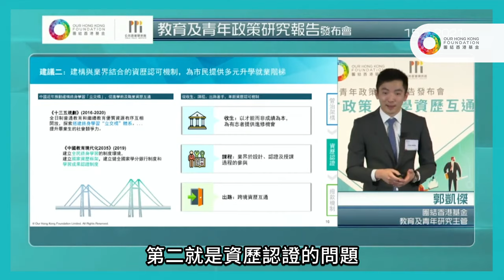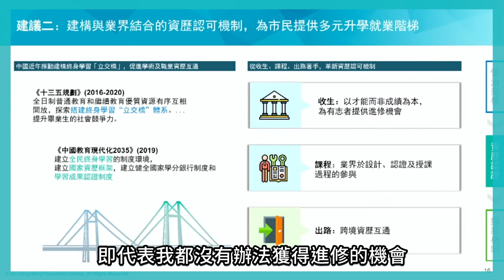【全民需要技能提升】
團結香港基金(基金會)發表《跨界人才政策 產學資歷互通》的教育政策研究報告，針對管理架構、資歷認證以及資金分配三大範疇，一共提出14項政策建議。

基金會教育及青年研究主管郭凱傑 Victor 於發布會講解報告重點，他強調技能提升非只是「福利」，如今全民都需要進行技能的提升，但香港缺乏一個全權統籌的機構。他又指現時香港的學術資歷與專業資歷兩邊「冇偈傾」，如何能夠令兩邊都參與到教育當中來，是值得思考的議題。層面包括收生、課程以及出路。

想了解更多，請參閱《跨界人才政策 產學資歷互通》報告全文：